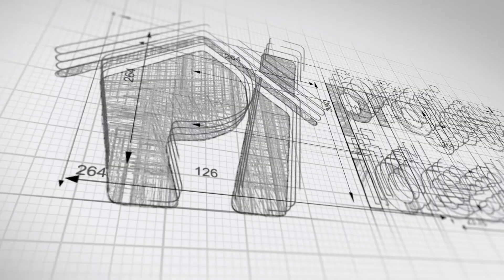TOUR POR UM LOFT MODERNO EM SÃO PAULO DE 35M2/ LOFT MODERNO EM SÃO PAULO COM PÉ DIREITO MAIS ALTO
Nesse vídeo eu mostro um tour por um loft super moderno  🤩🤩

Nesse loft temos em cerca de 35,0m2. Temos uma sala ampla com dois sofás, e escrivaninha e uma linda escada em estrutura metálica. Também temos um lavabo e uma cozinha ampla com geladeira, microondas e fogão elétrico. Ao acessar pelas escadas, chegamos no mezanino com uma cama casal, guarda roupa e outra escrivaninha. Também um diferencial desse loft é que temos um lavabo no quarto, então duas pessoas pode usar o banheiro em situações diferentes.

Gostaram?? Me conte nos comentários o que acharam desse tour!